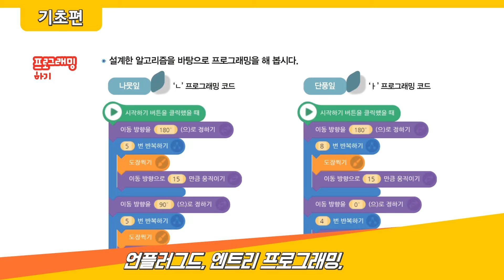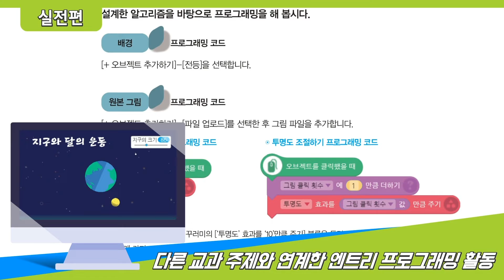코딩교과서 북트레일러 | 2D Infographic